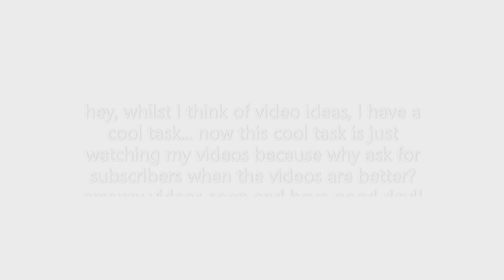this vid probably wont go viral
if you see this you saw it but if you didnt see this you this most likely no go viral, tee hee